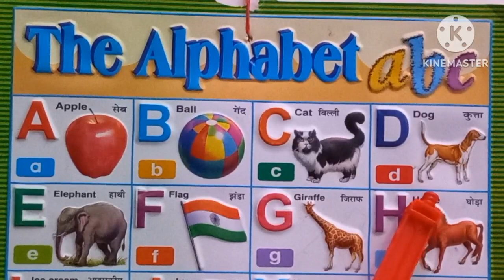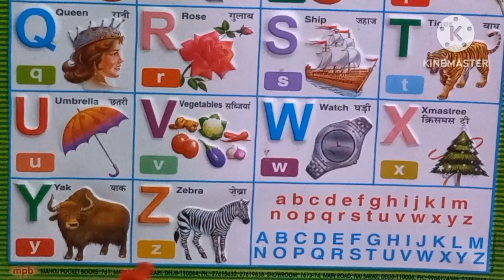ABC SONG ABC LEARNING KIDS ALPHABETS A FOR APPLE 🍎 B FOR BALL⚽️ 123 LEARNING KIDS COUNTING NUMBERS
Kids alphabets
Kids poem
Kids alphabets songs
ABC SONG
Learn ABC alphabets
Counting number
Kids videos
Kids online classes